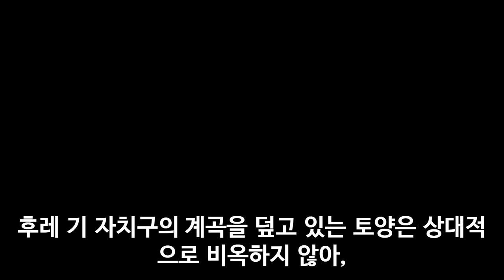내몽고 메밀 재배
100% 메밀국수 (주와리소바) 까지

감사합니다.